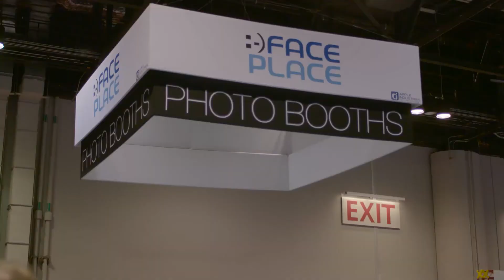Face Place IAAPA 2015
Game-Changer!  Apple Industries Takes the
Face Place Brand to a New Level at IAAPA 2015